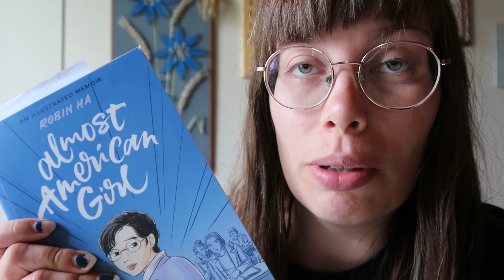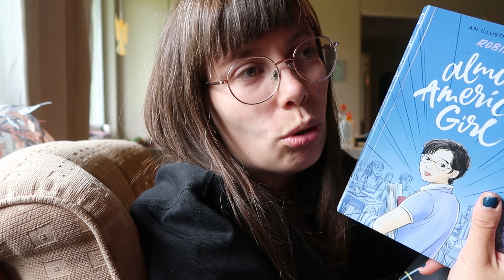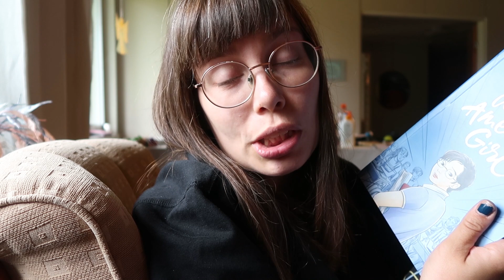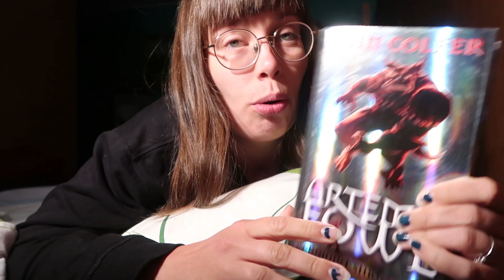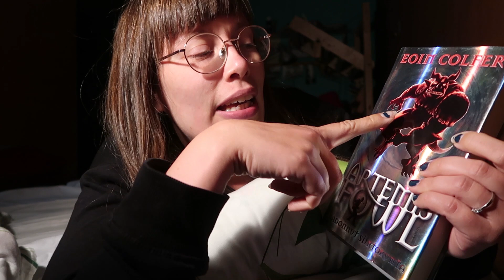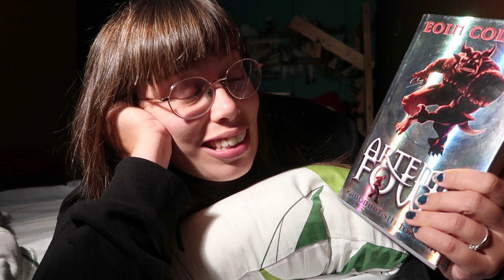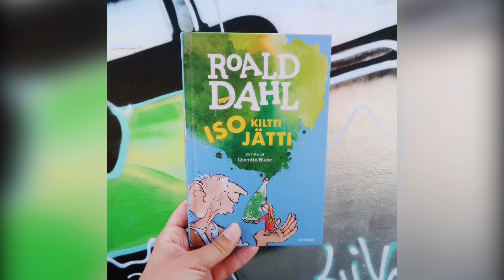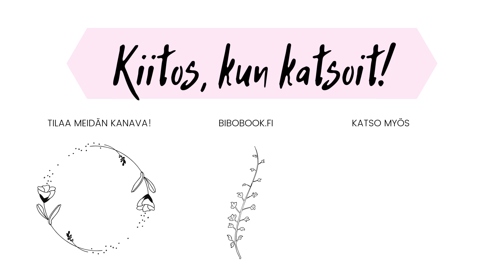Virallisesti jäljessä lukuaikataulusta! | VLOGI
Niinhän siinä sitten kävi, että readingrush2020 puoliväli on ylitetty ja minulla on luettuna vasta 2,5 kirjaa seitsemästä. Hupsista. Torstai oli sateinen, joten päätin pyhittää illan lukemiselle. Joskin päiväunet ovat myös aika hyvää sadepäivän tekemistä.

Musiikki: LiQWYD – Vibes
Kamera: Canon Powershot G7X Mark II
Editointi: Adobe Premiere Pro